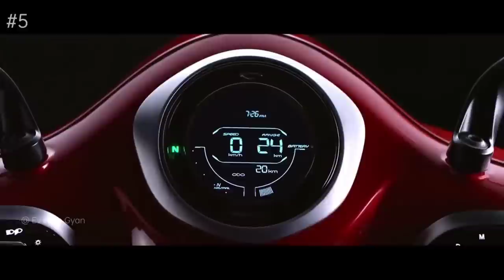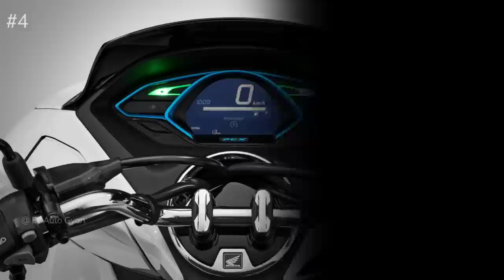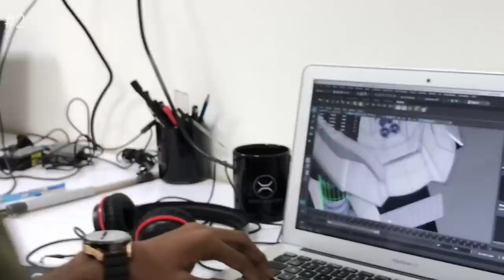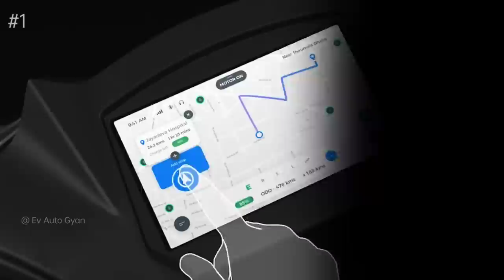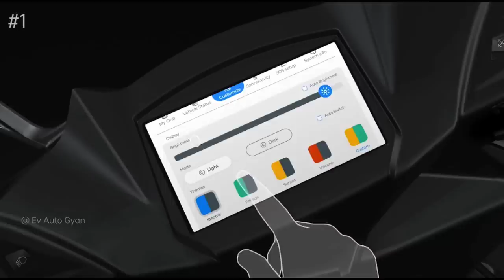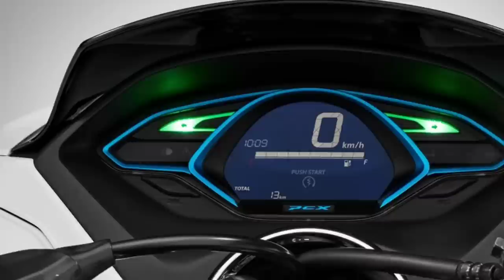⚡Top 5 Upcoming Electric Scooter | Most popular electric scooter | Upcoming Ev 2023 | Ev auto gyan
hii dosto aaj ka video me upcoming mostly popular electric scooter and 5 electric scooter brand new latest model 2023 in india new electric scooter India 2023 new and Branded Electric Scooter honda Activa electric also yamaha Electric Scooter and last bajaj Chetak pro upgrade model for New launches and new Year special Electric scooter in india 2023 also Best range and best electric scooter also
Revot nx 100 new official update for best sreen display also new Electric Scooter Launch 2023 in india launch

best electric scooter in india for 2022 and 2023 best range electric scooter top 5 like best range electric scooter best speed electric scooter best price electric scooter in india all details watch video and Enjoy

evautogyan